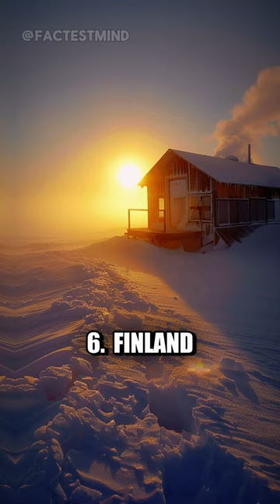Top 10 COLDEST countries in the world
Russia
Canada
Mongolia
Norway
Kyrgyzstan
Finland
Iceland
Sweden
Tajikistan
Switzerland
Russian winters
Canadian snowscape
Mongolian frost
coldest countries in the world
coldest countries in europe
coldest countries in asia
coldest countries in may
coldest countries in june
coldest countries in april
coldest countries in africa
coldest countries on earth
coldest countries in the world 2024
coldest countries list
coldest countries in july
coldest countries in march
coldest countries in february
coldest countries name
coldest countries in the world 2023
coldest countries average
coldest countries asia
coldest countries africa
coldest country all year round
coldest african countries
cold countries all year round
cold countries asia
coldest places australia
cold countries august
cold countries are richer
cold countries april
cold countries are called
coldest places america
cold countries all year
coldest places are
coldest countries by average temperature
coldest countries by continent
cold countries beginning with a
cold countries beginning with m
cold countries beginning with p
cold countries beginning with h
cold countries beginning with f
coldest balkan country
cold beautiful countries
coldest country right now
best coldest countries
coldest country capital in the world
coldest places canada
cold climate countries
cold climate countries in the world
cold cheap countries
coldest country in canada
coldest country in central asia
which country is the coldest country in the world
what are the most coldest countries
country with cold weather
where is the coldest country in the world
coldest countries in the world ranking
coldest countries during winter
coldest countries during summer
cold countries during summer
coldest places during summer
cold countries during june
cold countries during july
cold countries during august
coldest places during winter
cold countries during may
cold countries december
cold countries during april
coldest desert country
coldest countries in december
cold desert countries
cold dry countries
coldest countries europe
coldest countries ever
coldest european countries in summer
coldest european countries in winter
coldest eu countries
coldest places ever
coldest places europe
coldest places earth
cold countries eyfs
coldest european country in december
coldest countries in europe ranked
coldest countries in europe in winter
coldest countries with exceptions
coldest countries middle east
coldest country flag
cold countries for honeymoon
cold countries for holidays
cold countries for christmas
coldest places facts
cold countries foods
cold foreign countries
cold francophone countries
five coldest countries in the world
what is the coldest countries
coldest gulf country
which country is coldest on earth
coldest countries of the world
coldest places humans live
cold countries have double glass windows
coldest places in the world
cold countries jackets
coldest countries in january
coldest country list
coldest countries long name
coldest country list in the world
longest world coldest country
coldest country long word
coldest places list
cold countries long name
coldest live country
coldest countries in latin america
world's coldest countries longest name
world's coldest countries long name
world's coldest country long
coldest countries in europe list
coldest countries map
cold countries map
coldest places mexico
cold countries march
coldest places mountain
coldest muslim country
cold mountainous countries
coldest countries now
coldest country near india
coldest country near dubai
coldest country near singapore
coldest places near chennai
cold countries near singapore
coldest places near bangalore
cold countries now
coldest places near me
coldest places near delhi
cold countries near uae
cold countries name
coldest places now
coldest places near mumbai
coldest country place on earth
coldest places people live
coldest places philippines
coldest place country
cold poor countries
coldest populated places on earth
coldest populated places
coldest countries quiz
cold rainy countries
coldest country in russia
coldest countries sporcle
coldest country south america
coldest summer countries
coldest schengen countries
coldest countries today
coldest countries to visit
coldest countries to visit in june
coldest countries top 10
coldest country weather today
cold countries without visa
cold countries with monkeys
coldest places where humans live
cold countries with snow
cold countries with low cost of living
cold countries winters
coldest countries all year round
coldest country in the world
cold zone countries
coldest countries in the world wikipedia
coldest countries in the world 2022
coldest countries in the world map
coldest countries in the world on average
coldest countries in the world now
coldest countries in the world today
coldest places in the world right now
coldest places in the world to live